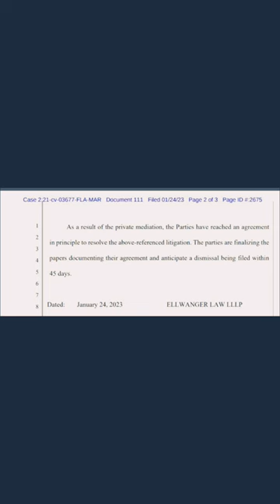Esme Bianco Case Against marilynmanson dismissed!